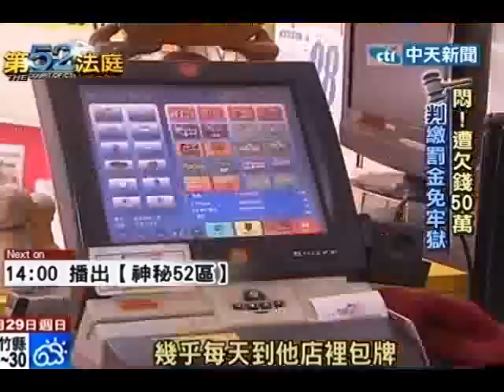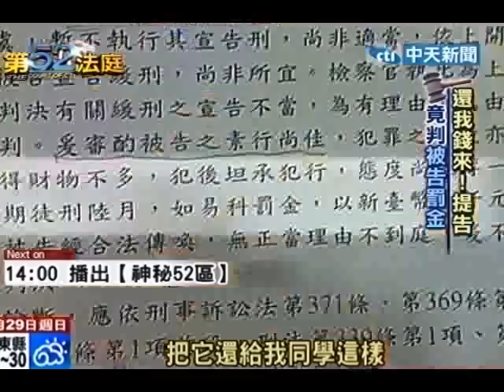悶！欠錢50萬不還 法院判「可繳罰金免牢獄」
中天新聞》如果有人借錢不還你該怎麼辦？永和一家彩券行常常有一名熟客上門包牌，每一次包牌都是一兩千元。有一次這名熟客因為被人跳票拿不出現金，老闆就看在他常來消費分上就讓他開支票。結果跳票了，多達50萬元拿不回來。彩券行老闆不甘心告上法院，法官以和解來勸說，結果這名客人被判刑六個月，可以易科罰金一天一千元。換算這名客人只被罰了18萬元，但是彩券行老闆被欠的50萬元還是沒拿回來。